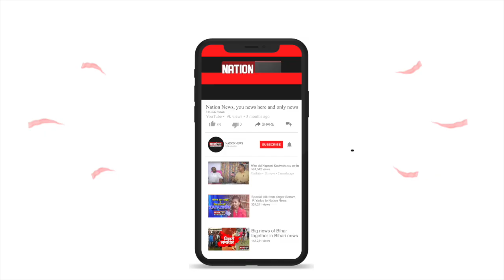BIHAR\JHARKHAND की बड़ी खबरें, WATCH VIDEO